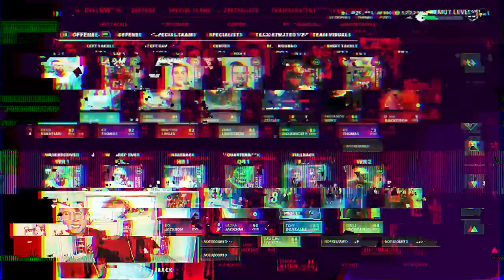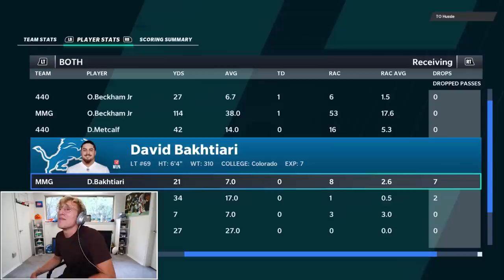I Put My Lineman at Wide Receiver...